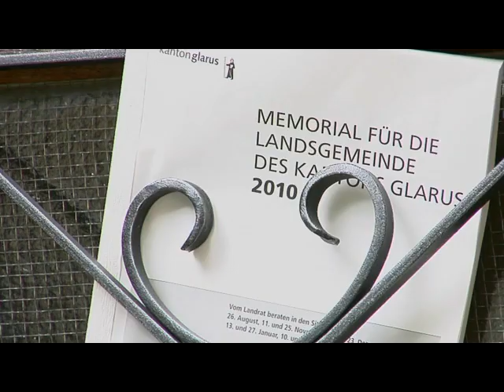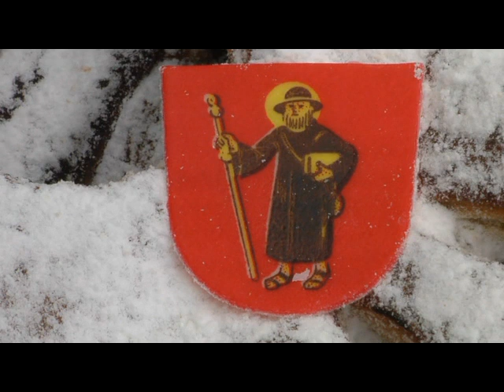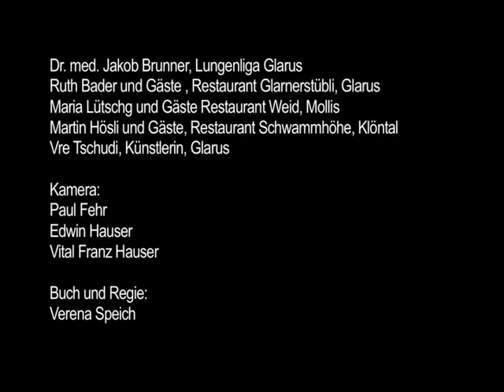"ds Wort isch frii" - Annäherung an ein politisches Phänomen, die Glarner Landsgemeinde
Alljährlich am ersten Sonntag im Mai versammelt sich das Glarner Stimmvolk zur Landsgemeinde. Unter freiem Himmel befindet es seit etwa 700 Jahren urdemokratisch über Verfassung, Gesetze, Steuern und wichtige Sachgeschäfte. Jede stimmberechtigte Person darf sich zu den Sachgeschäften nicht nur äussern sondern auch Änderungen beantragen. Die Glarner Landsgemeinde wird damit nicht selten zur Trendsetterin.
So senkte sie das aktive Stimmrechtsalter auf 16 Jahre und verband die ehemals 25 Gemeinden kurzerhand zu drei Einheitsgemeinden.
Der Dokumentarfilm „Ds Wort isch frii" beschreibt am Beispiel „Verschärfung des Nichtraucherschutzes ja oder nein?" von 2010 welche Instanzen eine Eingabe aus dem Volk durchläuft, bis sie an der Landsgemeinde zu Beratung und Abstimmung gelangt.